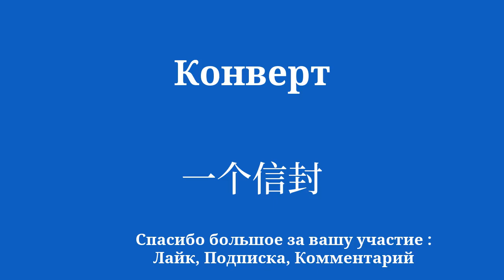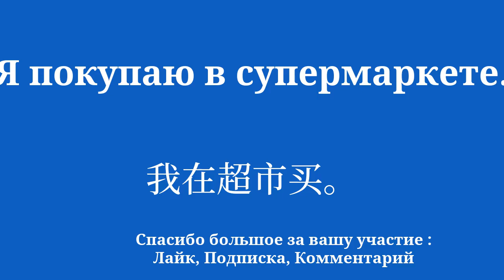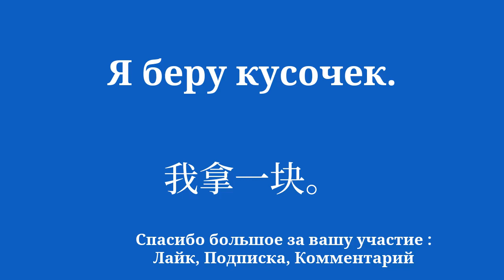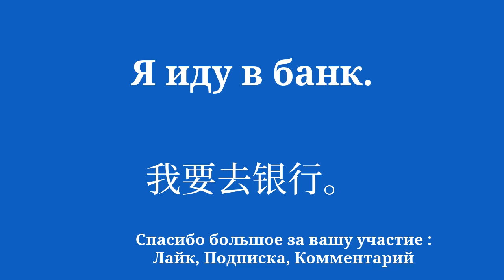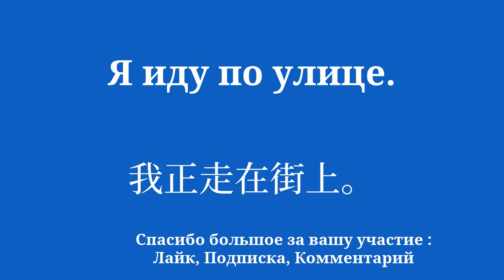Ежедневный словарь для изучения китайского языка